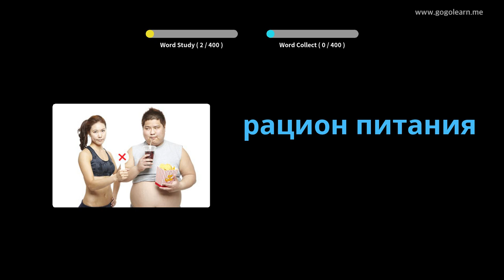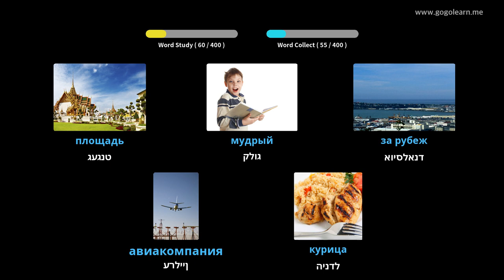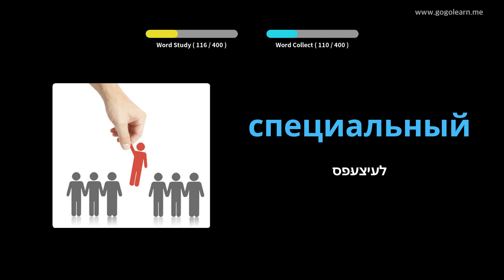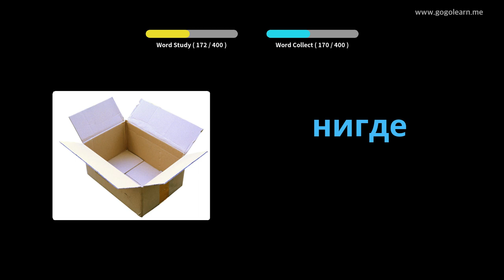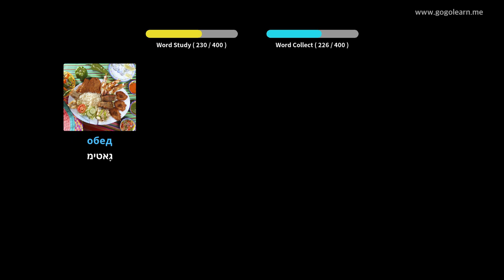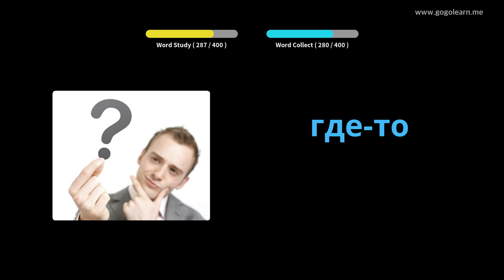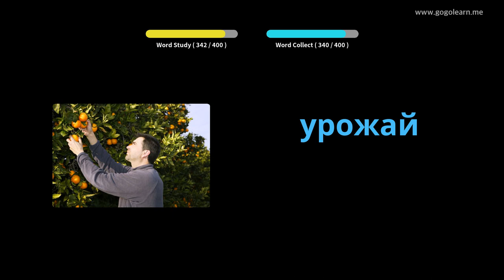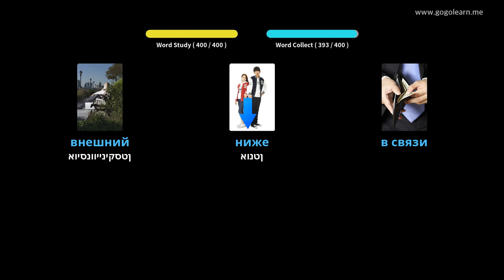רוסיש וואָקאַבולאַרי צווייטיק שולע 2 | Golearn